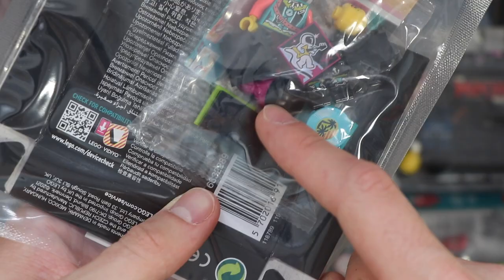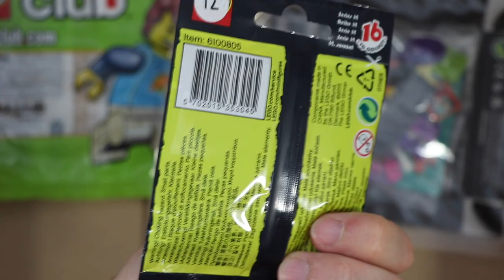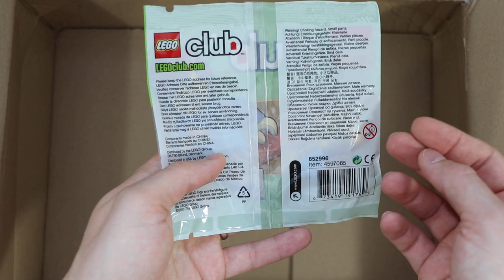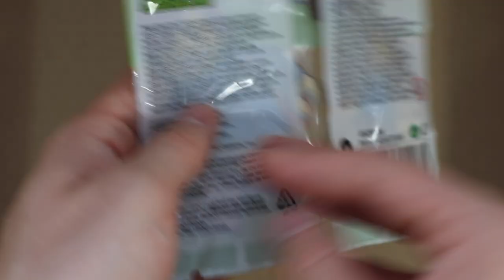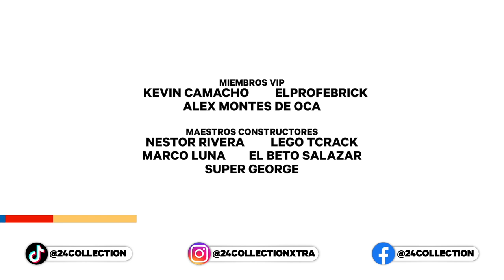¡MEGA UNBOXING de Piezas & Minifiguras LEGO! / BrickLink vs. Pick-A-Brick Montreal! 🤩 | Vlog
Empiezan a llegar los pedidos de BrickLink... ¡Muchas piezas y minifiguras! ¿Les gustaría ver más videos por el estilo? ¿Cuál fue su pieza favorita?

Enlaces importantes 💻
• Para los curiosos, la tienda de BrickLink donde compré las piezas de este video